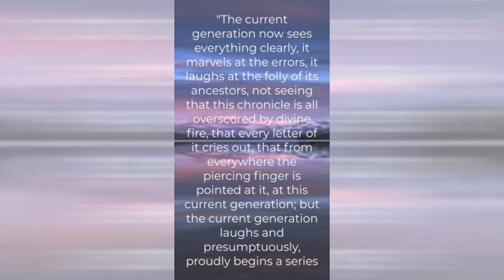a series of new errors ("Dead Souls" - Nikolai Gogol) (Think About It)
"Dead Souls" (Nikolai Gogol)

"Think About It: Quotations for Contemplation and Reflection" is a series of quotations from books I have read. I hope you find these to be inspiring and helpful in your life.